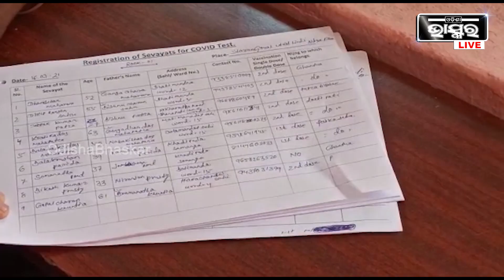୪୦୦୦ ସେବାୟତଙ୍କ କୋଭିଡ ଟେଷ୍ଟ କରାଯିବ , ନେଗେଟିଭ ଆସିଲେ ସେବାକରିବେ । ପୁରୀ